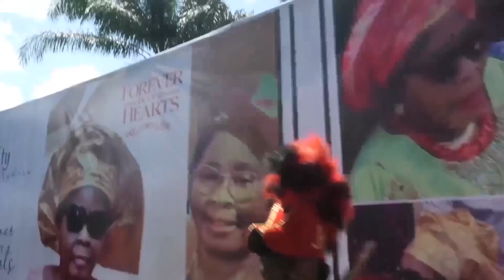Ochoudo Martin Agbaso MFR Buries Mom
Ochoudo Martin Agbaso MFR Buries Mom, Chief Mrs. Charity Ann Agbaso AKA Mama Fash. 5th May 2023